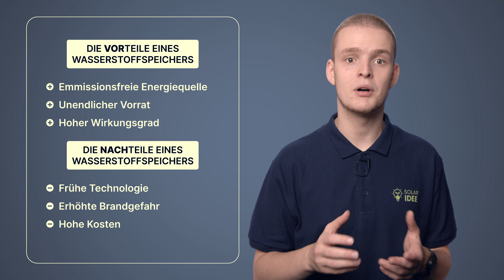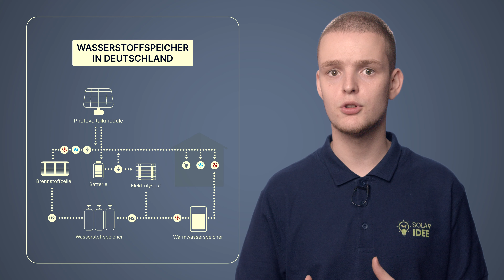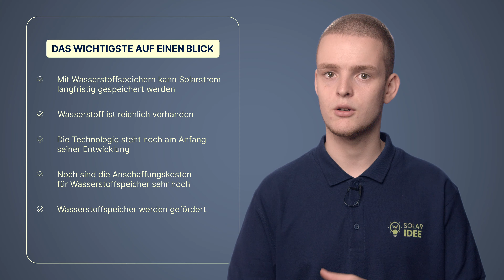Wie sinnvoll sind Wasserstoffspeicher?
Im Sommer haben wir zu viel davon, im Winter zu wenig: Solarenergie. Seit Jahren wird daher nach einer Möglichkeit gesucht, die überschüssige Sonnenenergie vom Sommer zu speichern, um sie im Winter abrufen zu können. Wasserstoffspeicher könnten da die Lösung sein. Sie sind umweltfreundlich und können sogar eine vollkommene Autarkie gewährleisten. Wir zeigen Dir, wie die Speicher funktionieren, welche Vor- und Nachteile sie haben und wo man bereits Wasserstoffspeicher bekommt. Wenn Du Fragen oder Anmerkungen zu diesem oder einem anderen Thema rund um Solarenergie hast, schreib sie uns gerne in die Kommentare – wir kommen auf Dich zurück!

00:00 | Intro
01:27 | Die Eigenschaften von Wasserstoff
01:57 | Die Funktionsweise eines Wasserstoffspeichers
02:40 | Vorteile eines Wasserstoffspeichers
04:39 | Nachteile eines Wasserstoffspeichers
05:29 | Autarkie mit Wasserstoffspeichern
06:01 | Wasserstoffspeicher in Deutschland
06:36 | Förderungen für Wasserstoffspeicher
06:57 | Wie sinnvoll sind Wasserstoffspeicher?
07:53 | Das Wichtigste auf einen Blick
08:34 | Outro